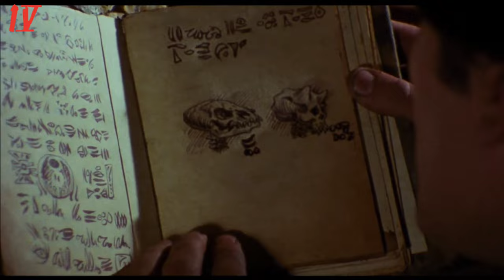Bonus Level | Friday the 13th